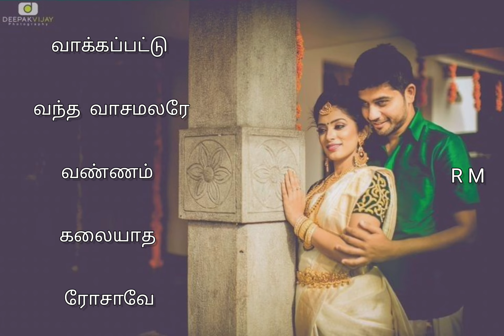Muthu mani mala